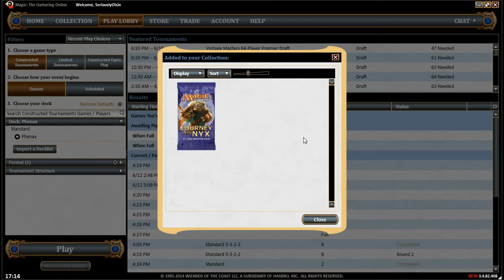Hard Times Episode 2: Phenax Mill 2.0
Oisin revisits his Phenax deck and makes some changes. Will it fair better?

Hard Times is a series where Oisin builds (hopefully) reasonable constructed decks for twenty tickets or less.